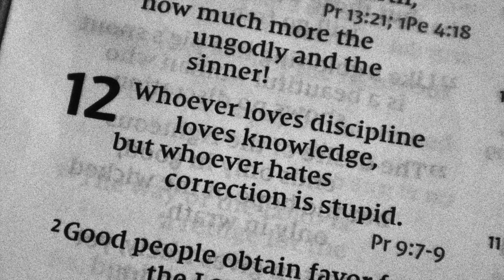Daily Devo - Proverbs 12 // 5-12-2020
Pastor Brett shares a Daily Devotional.  Join us each day (Mon-Fri) at around 1:00pm CDT.